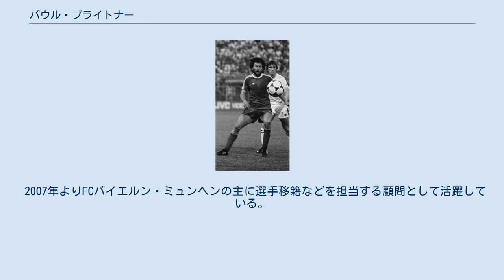パウル・ブライトナー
アイントラハト・ブラウンシュヴァイクの選手
パウル・ブライトナー（Paul Breitner、1951年9月5日 - ）は、ドイツ（旧西ドイツ）出身の元同国代表サッカー選手。
ポジションはミッドフィールダー、またはディフェンダー。
1981年度バロンドールの投票ではルンメニゲに次いで第2位に選ばれた。
 現役時代（1982年） 主に左サイドバックを担当。
所属クラブや西ドイツ代表では若い頃から中心選手として活躍していた。
1974年の1974 FIFAワールドカップでは1次リーグのチリ戦、2次リーグのユーゴスラビア戦でそれぞれ1ゴール、決勝では0-1とオランダにリードされた場面で得たPKを決め、チームは優勝を果たした。
1975年10月のギリシャ戦を最後に個人的な理由から代表を退いていたが、1981年4月オーストリア戦で約8年振りに代表複帰、1982年のスペインW杯直前に西ドイツ代表に復帰すると、主将としてチームを決勝まで導いた。
決勝のイタリア戦で1ゴールを挙げたが、1-3と敗れた。
 また、出場した2つの異なるワールドカップ決勝でゴールを決めている数少ない選手であり、これを達成した選手はブライトナーを除いてババ、ペレ、ジネディーヌ・ジダンの3選手しかいない。
 天然パーマに髭を生やした厳つい風貌、天邪鬼な性格、政治に強い関心を持ち「愛読書は毛沢東語録」と公言する異端さで知られた。
 2007年よりFCバイエルン・ミュンヘンの主に選手移籍などを担当する顧問として活躍している。